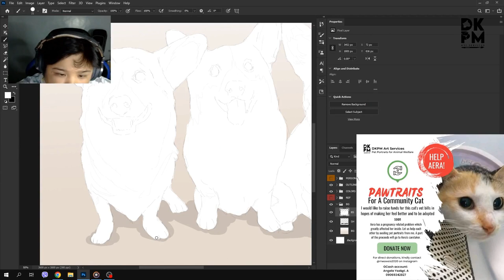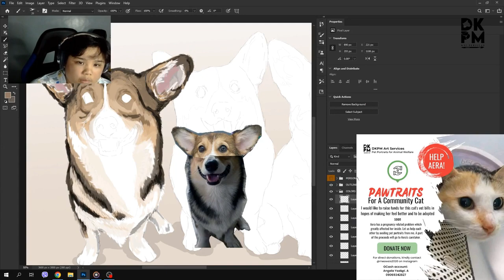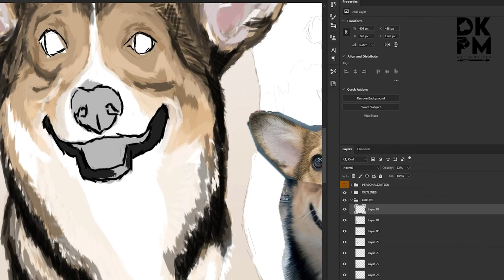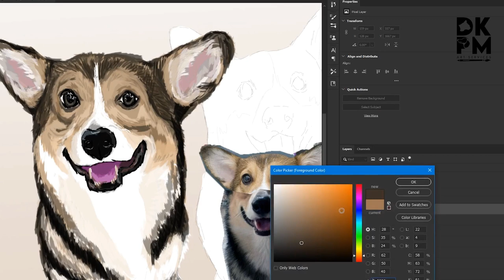DKPM Art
Digital Painting
Device - XP Pen G640S
Software - Adobe Photoshop 2020
Recording from: OBS